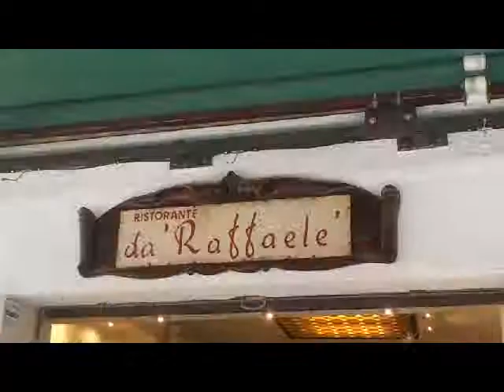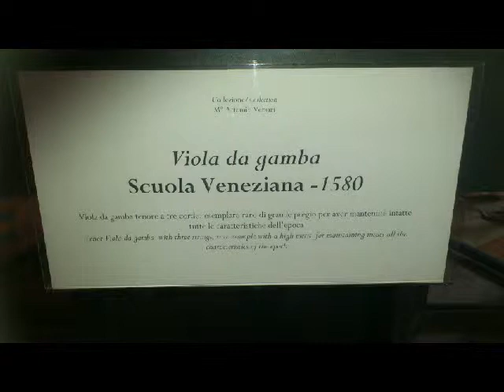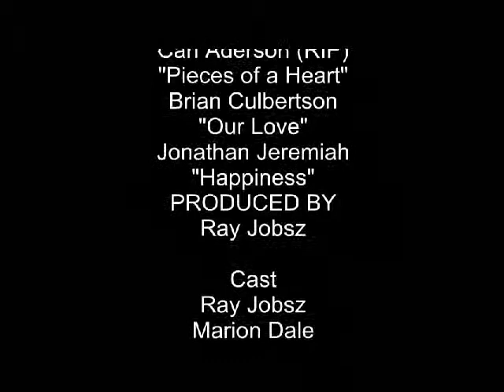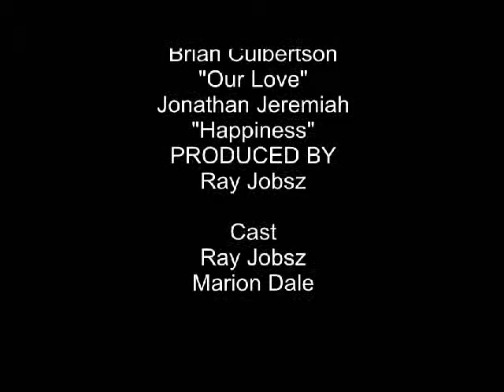Venice JUly 13 15th 2012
Venice with Smooth JAzz JUly 13-15th 2012